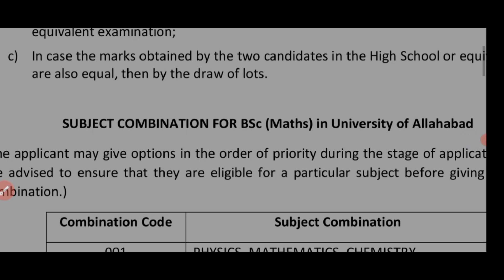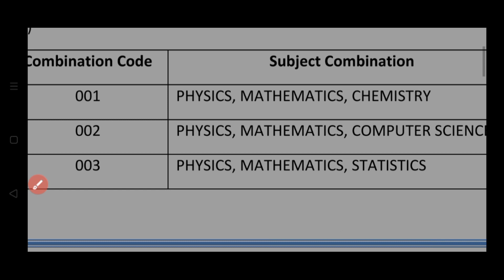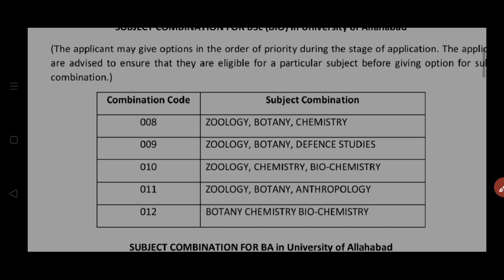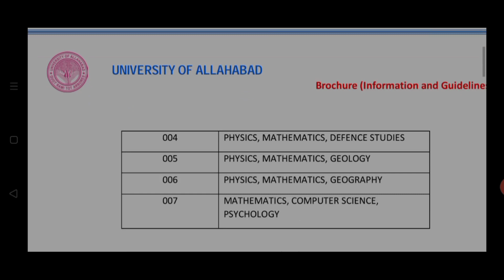Allahabad University Subject Combinations|Allahabad University update#allahabaduniversity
Important documents for Counselling 🔥

Au merit list 2023
Allahabad university cut-off relese date
Au hostel 2023
Au hostel merit lists 2023
Girls hostel of allahabad university
Boys hostel of allahabad university
Diamond jubilee hostel
shatabdi girls hostel
sarojini naidu hostel
kalpana chawla hostel
Tarachand hostel
Allahabad university total registration Allahabad university cutoff list 2023
CMP degree college cutoff list
ADC cutoff list
Ecc cutoff list
Au cut-off list 2023
Allahabad University ba subject combination list
Best combination for ba
Allahabad university eligibility criteria

Is general test compulsory for all?
Allahabad university first cutoff
list of important documents of allahabad university
ewing Christian College cut off

au domain subject
allahabad university correction window
cmp college
cuet ug admissions 2022
cuet allahabad university admission 2022
allahabad university new update
registration fees
au fee hike
muskan Gupta allahabad university
au study point
correction window kab open hoga??
change in domain subject
allahabad University update
cuet changes allahabad University
registration last date
cmp registration last date
Allahabad University girls college
allahabaduniversity University ba subject combination list

important documents for admission Allahabad University registration last date

au domain subject
cmp College
allahabad university mts admit card
Allahabad University courses
courses in CMP degree college
courses in isdc
courses in Ewing Christian College
au cutoff 2022
au merit list 2022
Allahabad University BA LLB 2nd cut off
Allahabad university bcom cut off
ecc
adc , allahabad university
jagat Taran girls degree College
ss khanna college
rtmm